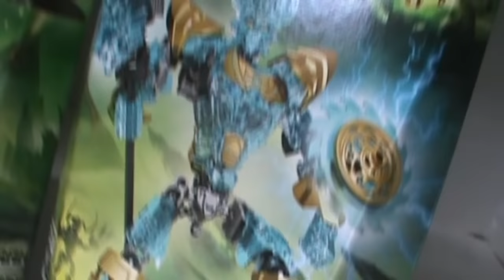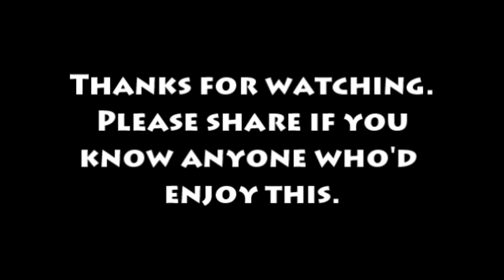Nickon's Bionicle 2016 Summer Wave Megareview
Hopefully people will still watch this one despite me having uploaded it in the middle of the night. That's it for 2016 Bionicle reviews.